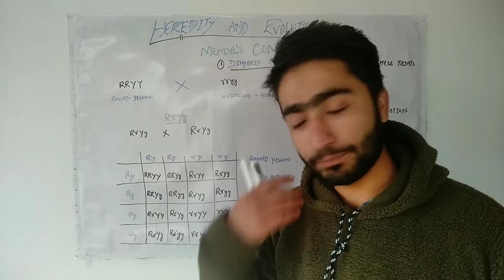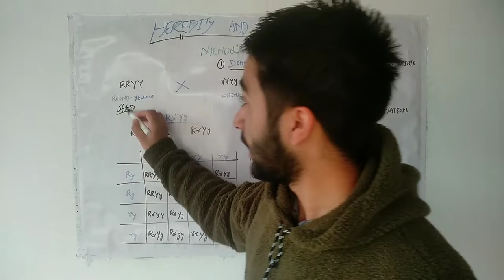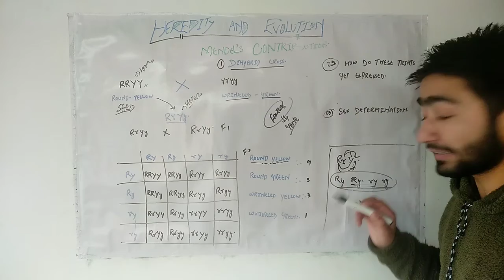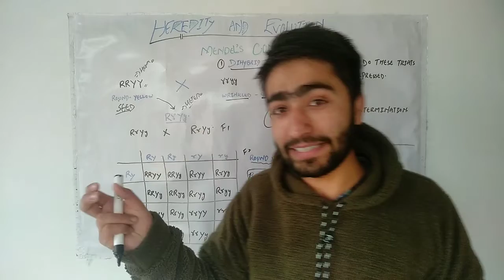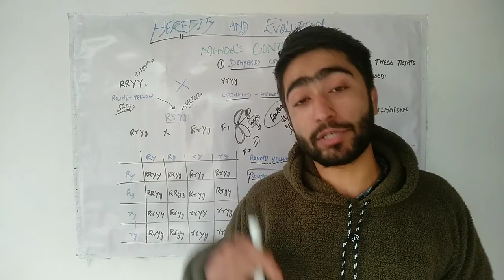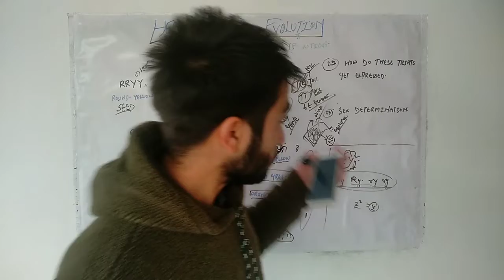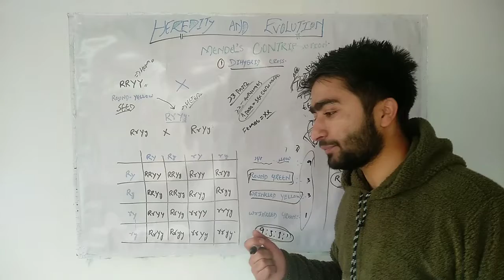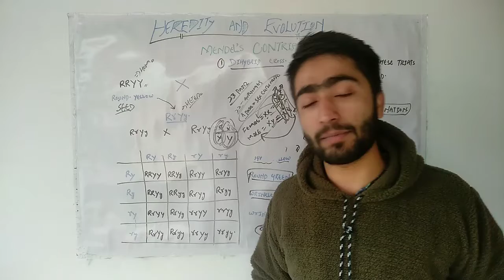HEREDITY AND EVOLUTION.MENDELS CONTRIBUTION.LECTURE 03.CLASS 10TH.JK BOSE/CBSE.BY:SYED FARMAN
Class 10th biology is framed in such a way, that if you understand it here, you would find it easy in 11th and 12th classes. All the basic terms and required knowledge is arranged in such a way that we love to read it and always find it Convienent.

Do choose good mentor and focus on self studies to see your future bright.

A channel devoted to those students who are struggling to get good education.
If you want to do something best, you don't need something extraordinary, to do it...
A perfect path with little guidance can make it happen. What is your responsibility, is to recognize the best material, mentor., and the direction.
To provide u with this whole is the main motive of "THE STIMULANT"

I'm on Instagram as @thestimulant2021. Install the app to follow my photos and videos.

HUMAN ANATOMY AND PHYSIOLOGY COURSE.